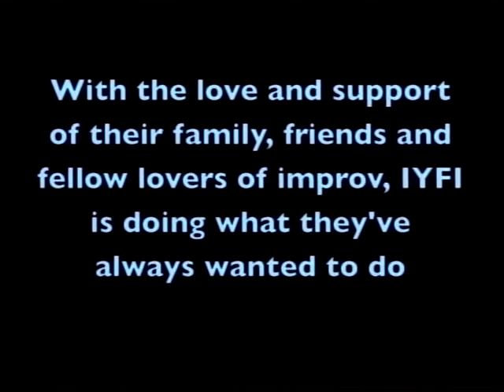Shaka Talk S01E04 part 2 of 3